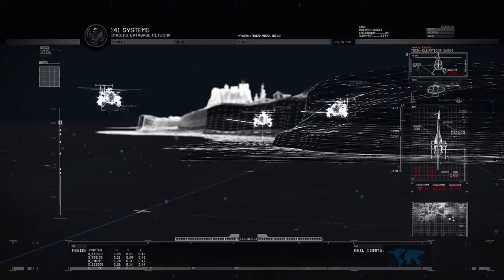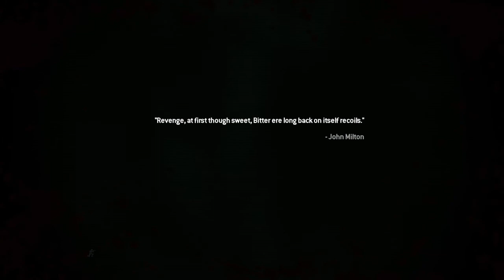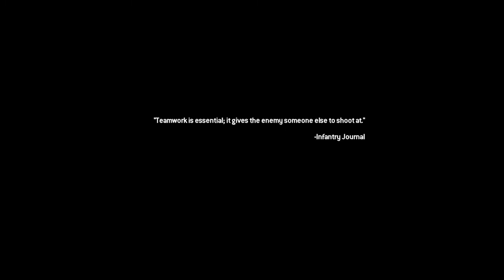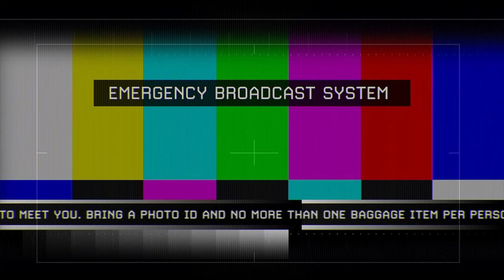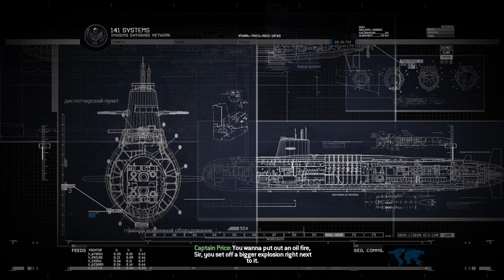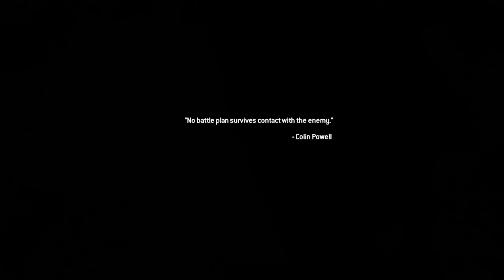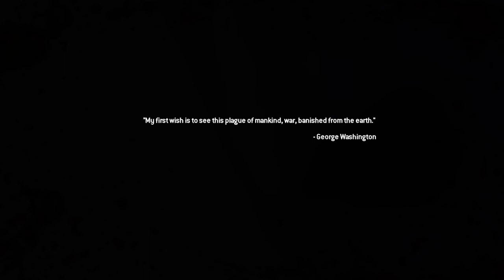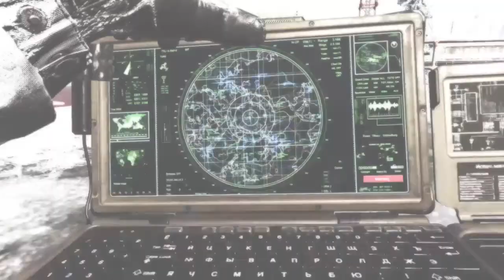Call of Duty®: Modern Warfare® 2 Campaign Remastered #4